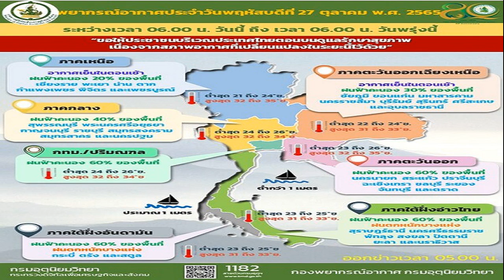เจ็บแล้วจำ! พลอย หอวัง ลั่นมูฟออนแล้ว ขำคนจับคู่ โต้ง ทูพี แง้มมีคนคุย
หลังจากที่พี่สาว คริส หอวัง ออกมาฟาดแทน พลอย หอวัง ปมดราม่าความรักของน้องสาวที่จบแบบไม่สวย กับประโยคเด็ด “วันนั้นที่สารภาพ กับพี่ไม่เหมือนที่พูดวันนี้นี่คะ”
ล่าสุด พลอย หอวัง ที่มาร่วมงานรอบกาล่าภาพยนตร์เรื่อง ‘OMG รักจังวะ..ผิดจังหวะ’ ที่เซ็นทรัลเวิลด์ ได้เปิดใจ ความรักที่จบลง เจ็บแล้วจำ ตอนนี้มูฟออนแล้ว มีคนคุยแล้วด้วย พร้อมเผยความสัมพันธ์กับ โต้ง ทูพี หลังมีคนเชียร์จับคู่กัน
ขอถามถึงสิ่งที่คริสโพสต์ก่อนหน้า มันไม่ตรงกับที่คุยกันไว้คือยังไง? “จริงๆ ไม่อยากพูดถึงเรื่องนี้แล้วนะคะ รู้สึกว่าซีนนี้มันหมดแล้วค่ะ และอยากให้มูฟออนกันแล้ว พี่คริสเขาออกแฉไปแล้วค่ะ เขาก็พูดไปเสร็จเรียบร้อยแล้วค่ะ
พลอยเคลียร์จริงๆ มั้ย? “เคลียร์ค่ะ (เคลียร์กับเขา?) เคลียร์กับเขาค่ะ ไม่อยากพูดถึงเรื่องนี้แล้วค่ะ พอแล้ว ซีนนี้มันหมดแล้วค่ะ ต้องมูฟออน
คริสได้บอกพลอยก่อนมั้ยว่าจะขอพูดอะไร? “พลอยยังไม่รู้เลยว่าเขาจะไปออกแฉด้วยซ้ำ แต่ว่ามันเป็นสิทธิ์ของพี่สาวพลอยที่เขาจะรู้สึกตรงนั้น”

มีคนออกมาปกป้องเรา ให้กำลังใจเราเยอะ? “ขอบคุณมากเลยค่ะ พลอยอ่าน DM ทุกคนเลย คนส่งเข้ามาเยอะมาก ให้กำลังใจเยอะมาก ขอบคุณค่ะ ถ้าพลอยไม่ได้มูฟออน พลอยคงมาพูดตรงนั้นไม่ได้จริงๆ ตอนนี้มูฟออนแล้ว ขอบคุณมากๆ นะคะ ที่ส่งกำลังใจมาให้
ทุกคนตามสืบกัน? “เขาชอบกันใช่มั้ย (ยิ้ม) เรื่องของเรื่องคือชอบกันใช่มั้ยหล่ะ (ปกติมีติดเทรนด์บ้างมั้ย?) อย่าเลย (หัวเราะ)
จากวันนั้นมีฟีดแบ็กกลับมาถึงพลอยอย่างไรบ้างที่ให้ไปสืบกันเอง? “เอาจริงๆ วันนั้นพลอยไม่ได้คิดว่ามันจะเป็นเรื่องขนาดนี้ และไม่คิดว่ามันจะบานปลายขนาดนี้ด้วย ก็งงอยู่เหมือนกัน ก็ตามนั้น มันไปแล้ว
มีผลกระทบตามมามั้ย? “สำหรับพลอยไม่มีนะคะ เพราะพลอยพูดชัดเจนและตรงมากๆ ค่ะ กับทุกสิ่งทุกอย่าง พลอยแค่ไม่อยากพูดถึงแล้ว มันผ่านมาสักพักแล้ว ไม่อยากพูดถึง
เรื่องนี้ให้ประสบการณ์อะไรกับพลอยบ้าง? ให้รักตัวเองมากที่สุด อันนี้พูดถึงทุกคนไม่ใช่แค่พลอย ทุกคนตรงนี้เอาตัวเองเป็นหลักก่อนเสมอ อย่าไปให้ความรักกับคนอื่นมากจนเกินไป สุดท้ายเราจะเจ็บเอง
คนรอบข้างยังไว้ใจได้ไหม? “คนรอบข้างไว้ใจได้ ถ้าเป็นเพื่อนเราค่ะ (ยิ้ม) ถ้าไม่ใช่เพื่อนเรา ก็ไม่ต้องไว้ใจหรอกค่ะ (หัวเราะ) ล้อเล่นๆ
ต้องระวังตัวมากขึ้น ในเรื่องของการมีความรัก หลังจากที่เรามูฟออนแล้ว? “เอาจริงๆ ก็ใช้ชีวิตแหละ ใช้ชีวิตไปเหอะ คือถ้าเราจะต้องพลาดอีก มันก็คือต้องพลาด แล้วเราก็ต้องเรียนรู้กับมันไป สำหรับพลอยก็พยายามเข้าใจมัน แล้วก็พยายามมูฟออนกับมันค่ะ